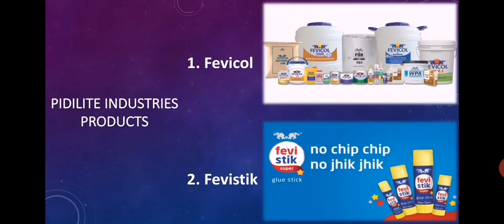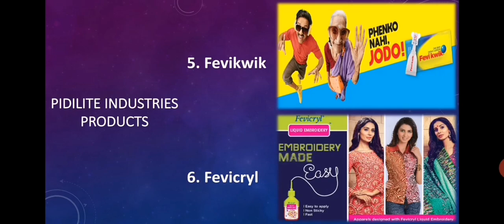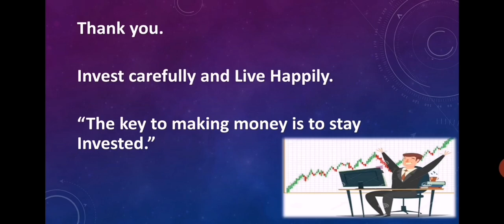Pidilite stock analysis ft. @PidiliteIndia | Stocks for long term investment | Pidilite share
Pidilite Industries Limited is an Indian adhesives manufacturing company.

It also sells art material, construction chemicals and other industrial chemicals.

It manufactures products which can be segmented into consumer products: art materials & stationary, publications, food & fabric care, car products and adhesives & sealants, specialty industrial products: industrial adhesives, industrial pigments, industrial & textile resins and leather chemicals.